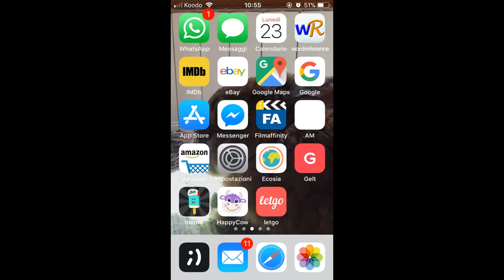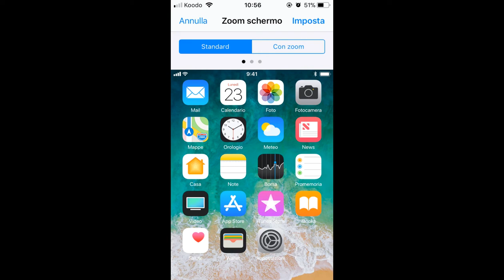Come espandere la dimensione dei testi e le applicazioni di iPhone